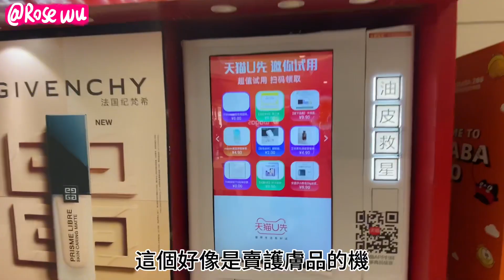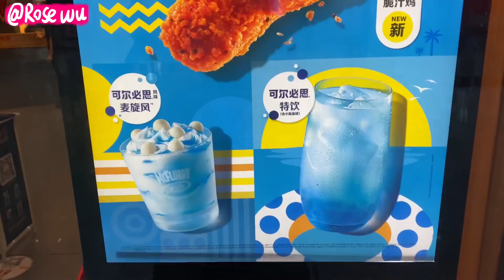大陸（杭州&天津）｜杭州原來都有nft賣，G20杭州峰會場地，天津最美的星空圖書館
shopback HK 網上購物回饋,註冊輸入我的邀請碼:iK7Gig 齊齊賺30元。

歡迎任何邀約合作!

小紅書：rosewu5201
抖音：rosewu5201

支持頻道發展:
澳門有任何代購也可以找我！
贊助我：轉數快６３９４６４２６
購買產品:

杭州美食＃杭州好去處＃杭州商場＃杭州美食旅行＃杭州旅遊＃杭州吃喝玩樂＃中國旅遊＃杭州生活＃杭州商場＃杭州探店＃杭州展＃杭州旅行＃杭州旅遊＃杭州旅遊